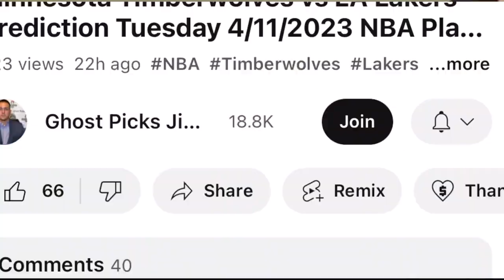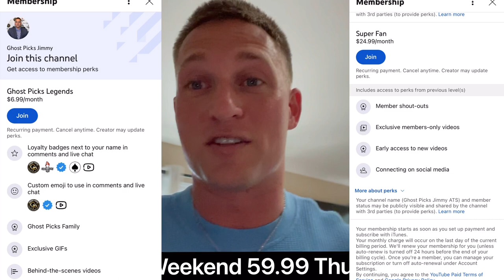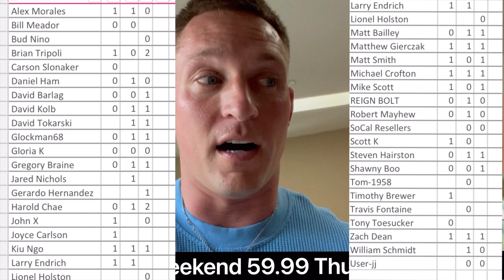Thursday CFL Picks BC Lions vs Winnipeg Blue Bombers Prediction ATS 6-22-2023 Free Betting Tips